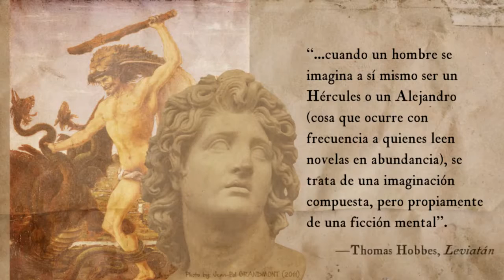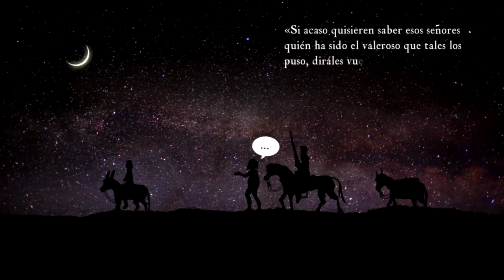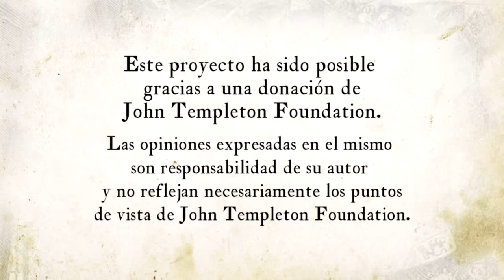Lección 5 El cuerpo muerto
Lección 5 - Módulo 2. En este vídeo se explica el capítulo 19 del libro “Don Quijote de la Mancha” de Miguel de Cervantes. Los principales temas giran en torno a una noche oscura llena de misticismo y ciertas alusiones a la Inquisición.

Créditos:
Una producción de New Media | UFM 2015